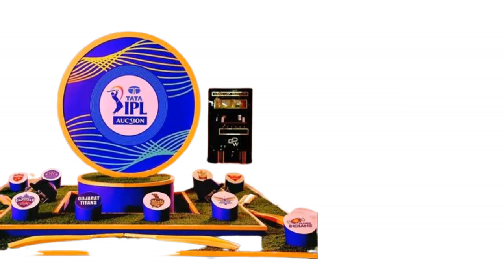18.50 Cr का Cricket Player II Sam Curran ने रच दिया इतिहास II IPL 2023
18.50 Cr का Player II Sam Curran ने रच दिया इतिहास